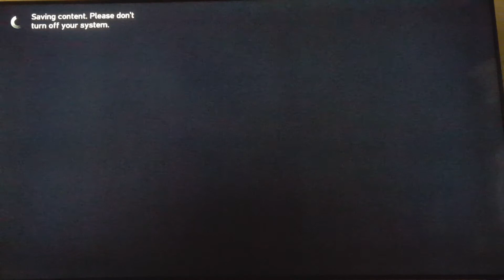9 March 2020